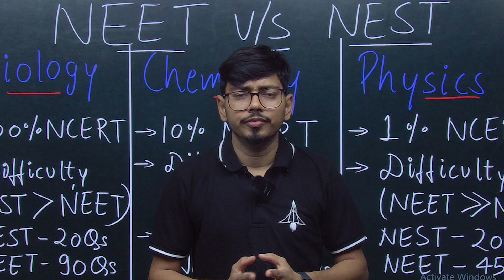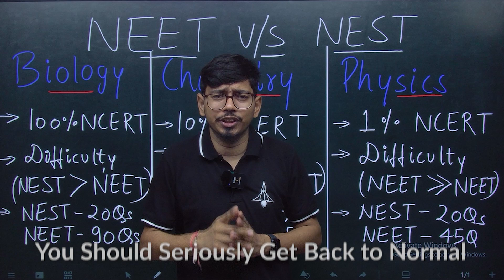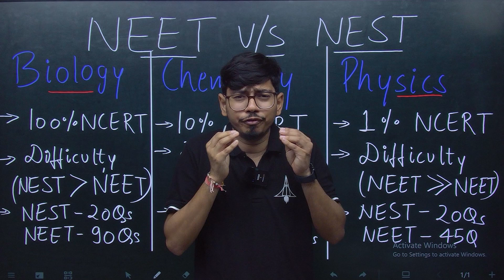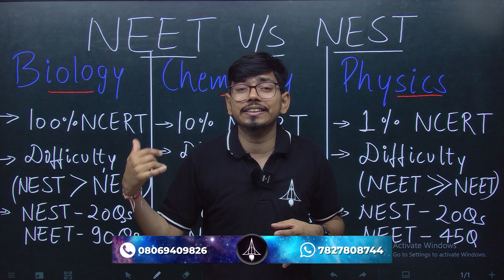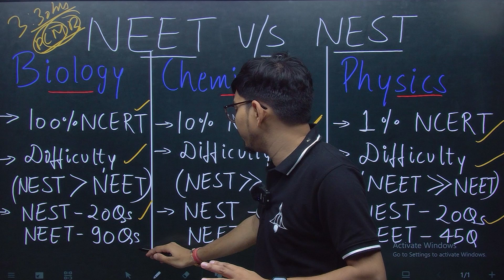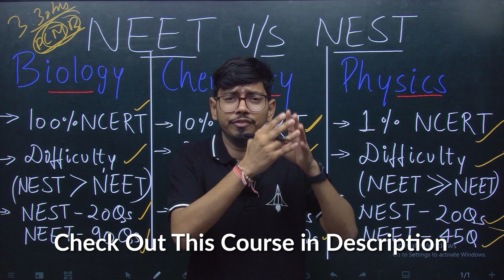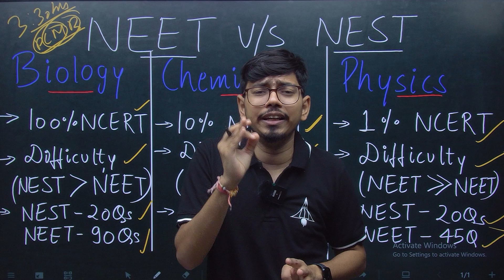NEET vs NEST 🔥 Difficulty Level, Exam Pattern & Key Differences!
Confused between NEET and NEST? 🤯 Let’s break it down!
In this video, we compare NEET vs NEST in terms of difficulty level, exam pattern, syllabus, and career opportunities. Whether you're a medical aspirant or aiming for basic science research institutes like NISER or CEBS, this is a must-watch!

✅ Know the major differences
✅ Understand which exam suits your goals
✅ Tips for NEST 2025 and NEET 2025 aspirants

🎯 Perfect for:
Class 11 & 12 science students
NEST 2025 aspirants
NEET Aspirants looking for alternate options

Anyone curious about India’s top science entrance exams!

💡 Whether you're aiming for the top IISERs or IISc, this guide will clear all your doubts and help you plan smartly. Don't miss out!

🔔 Stay ahead in your prep journey!